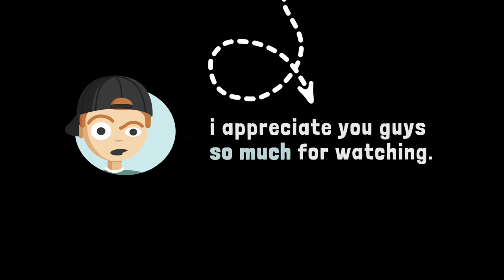Devouring Salmon Coleslaw Burgers | Sean's First Time Eating | Episode 18 🐟🍔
I've never had a salmon burger. So today, let's pile some coleslaw on top of these air-fried salmon burger patties—equipped with spinach and feta cheese—and have ourselves a time.